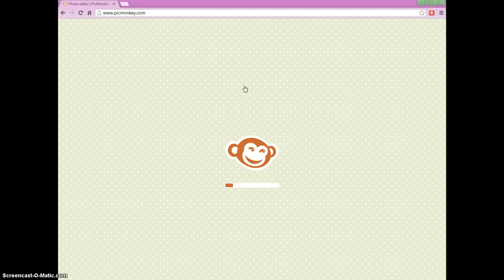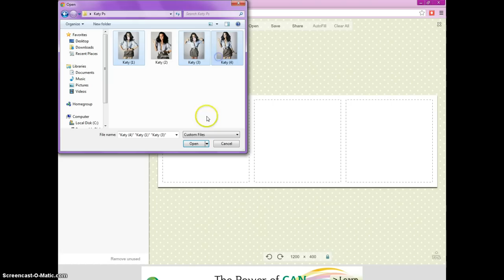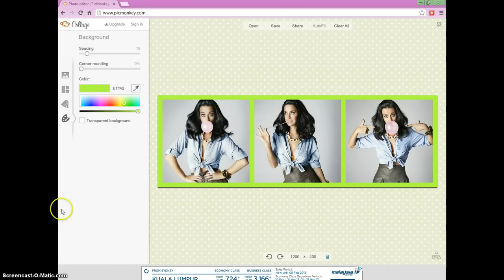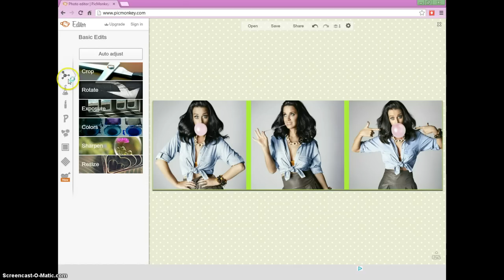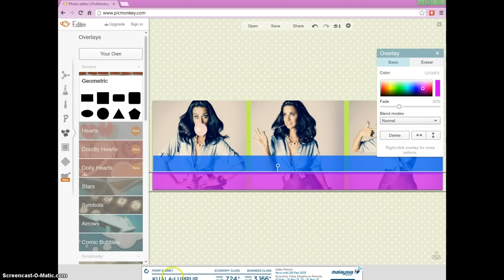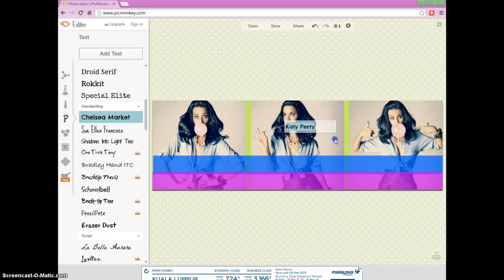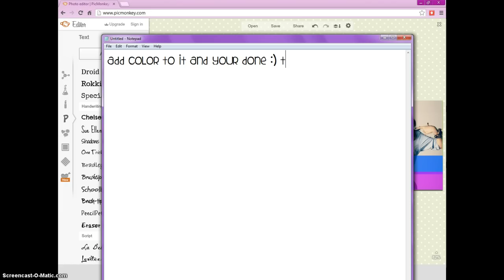How to make cover on Picmonkey